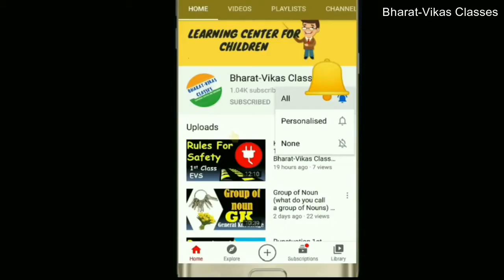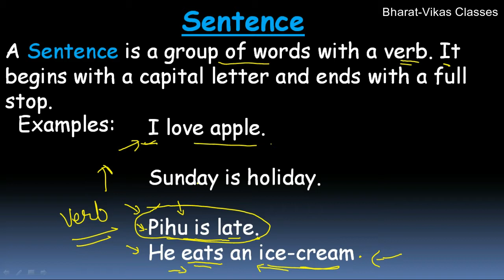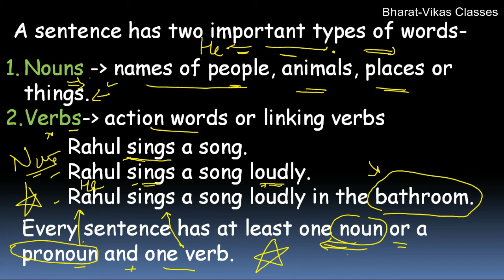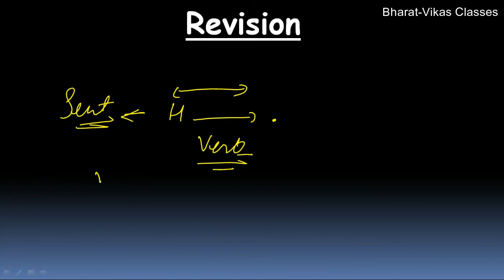Learn How to Make Sentence and Part of Sentences English Grammar 2nd class/Bharat-Vikas Classes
From Nursery to 10th class.

Thanks